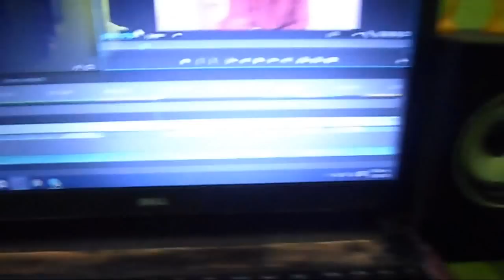PROBANDO DULCES CHAPÍNES (Ricitos Guatemaltecos) | Wilfred Orellana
En Guatemala has y un monton de dulces o mas bien ricitos que consumimos cuando niños y uno siempre anda probandolos y quedandose con sus preferidos como los Tortrix por ejemplo
(Hueco el que lea esto)

Sin mas que añadir sinceramente espero que les guste el vídeo ^^

Probando dulces guatemaltecos -Ricitos Chapines - Como comemos los chapines -  Como comemos los Guatemaltecos  - Ricitos Guatemaltecos - Ricitos Chapines . Tortrix